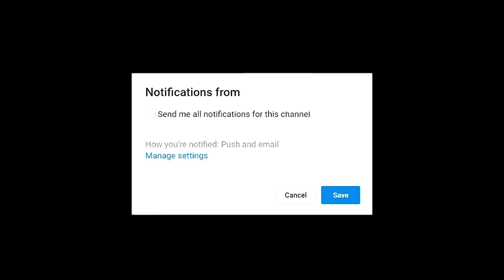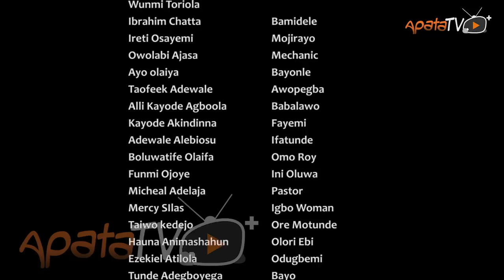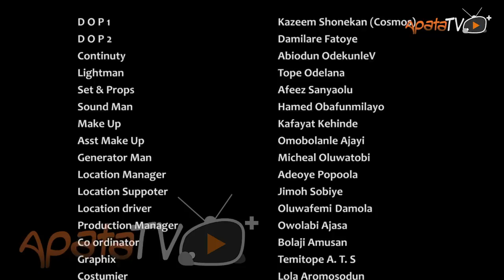Certificate Latest Yoruba Movie 2022 Drama Starring Ibrahim Chatta | Ireti Osayemi | Olaiya Igwe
A harmless decision taken by Bamidele and Mojirayo to solidify their marital vows turn to their nightmare as they juggle in an unprecedented event in their marriage. With each step taken to proffer solution, they get deeper in the predicament. Find out more.
Featuring: Ibrahim Chatta, Ireti Osayemi, Mr Latin, Olaiya Igwe, Ayo Olaiya.